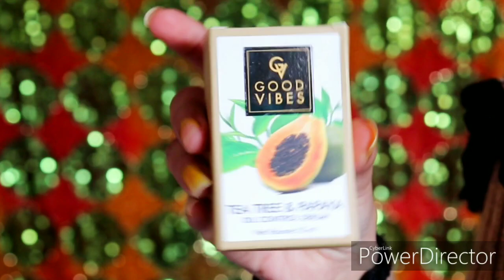Good Vibes Tea Tree nd Papaya Oil Control Serum Review| Winter skin care| Good Vibes Best Facial Oil